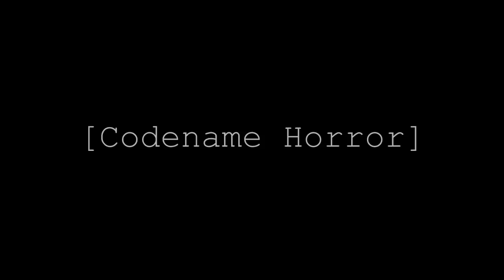Unity3d: Codename Horror, 5th semester Medialogy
PLEASE READ:
This is my 5th semester medialogy project. We were a group of 6 people working on it.

I have uploaded the game to my website since quite a few people asked for it, but keep in mind that the game was made for educational purposes and was never meant to be released to the public since it's mostly a proof of concept.